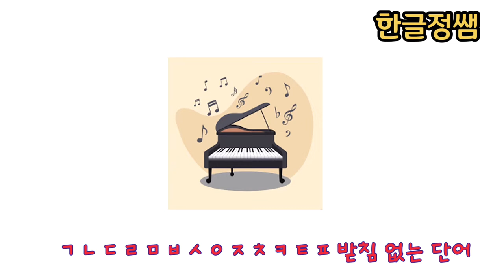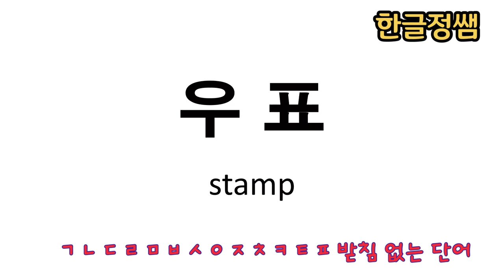[한국어단어공부] ㅍ 받침 없는 단어 Korean Vocabulary